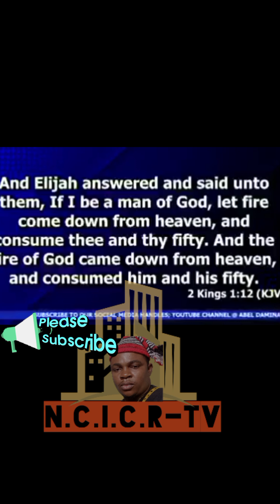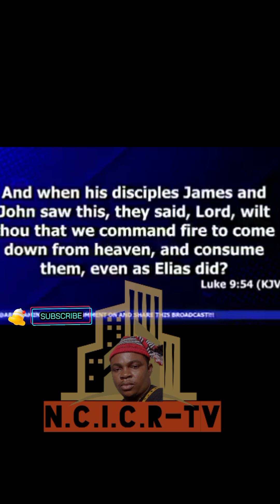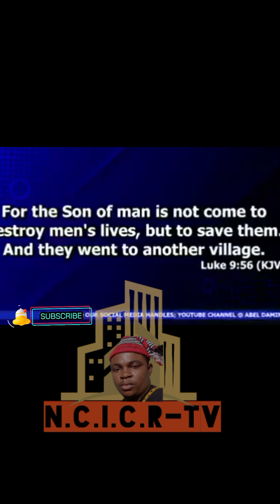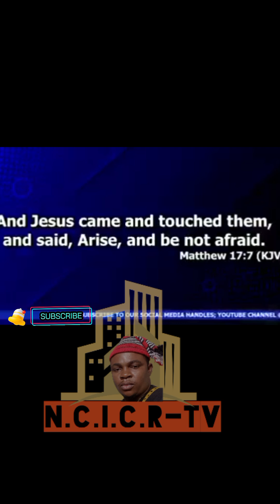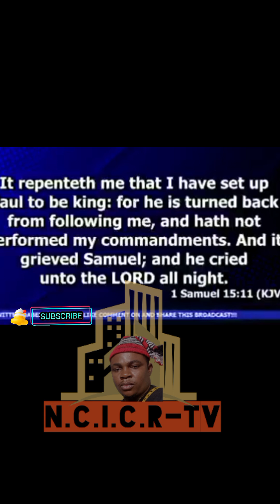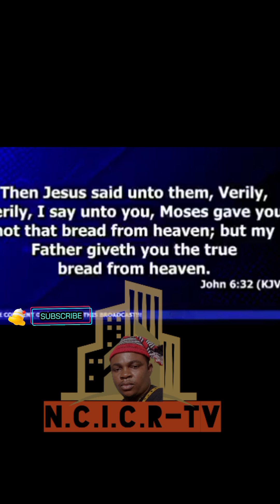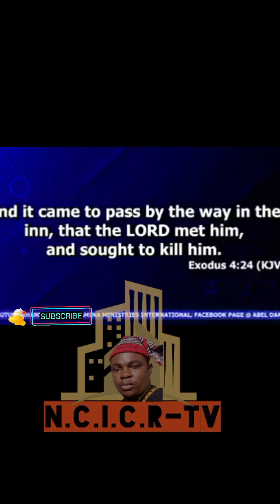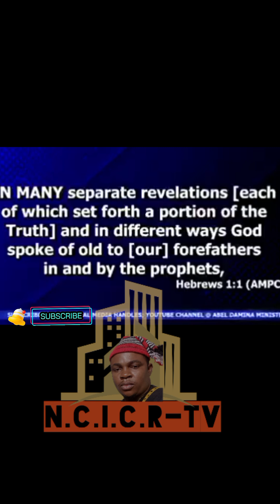Dr Abel Damina educate Reverend YOMI KASALI on Elijah fire again.